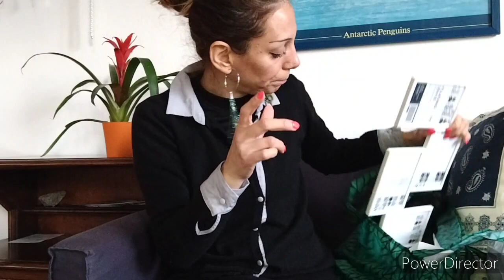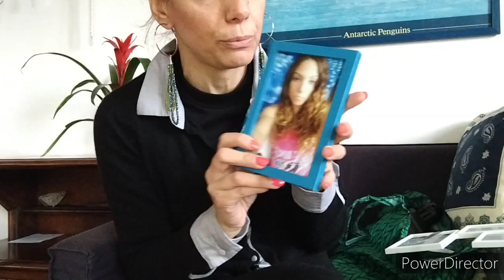HO SCELTO I REGALI DI NATALE DA IKEA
Ciao a tutti da Barby Mare, in questo video vi mostro i regali di Natale che ho scelto da Ikea, sono tutti acquisti per la casa non fatti da me ma per me😍 Tanti auguri di buon Natale a tutti voi

SEGUITEMI ANCHE SU INSTAGRAM: barbymareyoutube